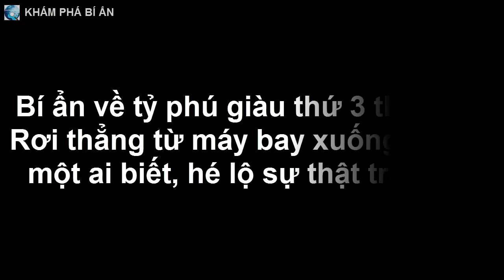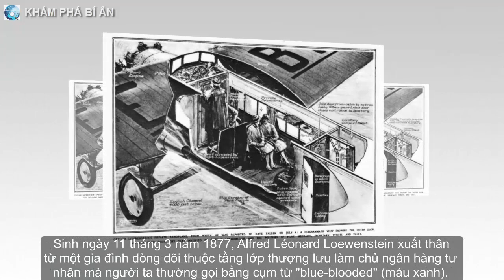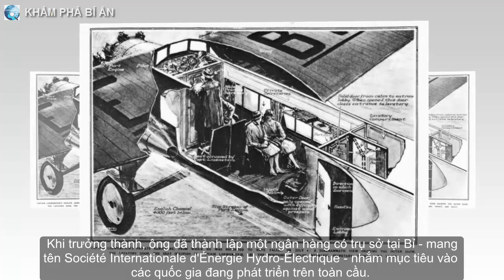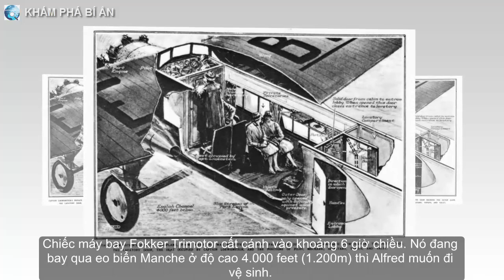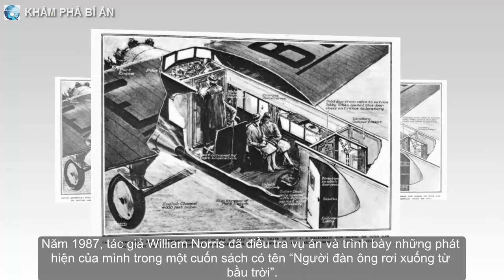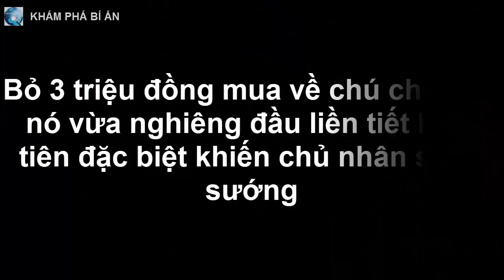Bí ẩn về tỷ phú giàu thứ 3 thế giới: Rơi từ máy bay xuống không 1 ai biết, hé lộ sự thật trần trụi